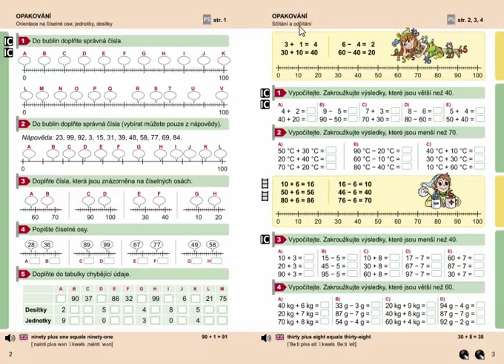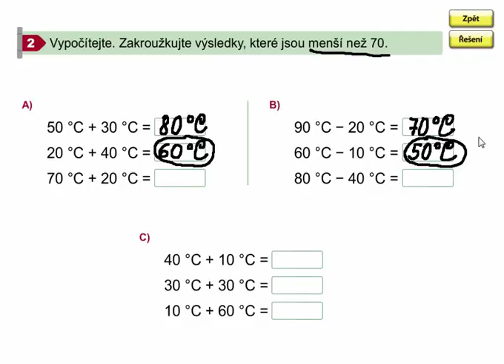Sčítání a odčítání (opakování), Matýskova matematika 7. díl, strana 3, cvičení 2